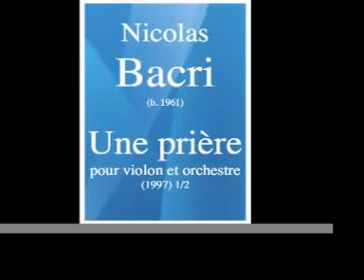Nicolas Bacri (b. 1961) : Une prière, pour violon et orchestre (1997) 1/2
Nicolas Bacri (b. 1961) (France)
Une prière, pour violon et orchestre (1997) 1/2
Violoniste : Laurent Korcia
Dir : Semyon Bychkov

Largo cantabile (5.40)
Cadenza (0.28)
Molto ruvido (1.32)
Passacaglia (2.47)
Scherzo (2.17)

Avec l'aimable autorisation du compositeur Nicolas Bacri.

On collectionCB, collectionCB2 and collectionCB3 we can also listen to Nicolas Bacri's « Symphonie n°4 classique "Sturm und Drang" » (1995), « Symphonie n°6 » (1998) et le « Concerto pour violon et orchestre n°3 » (1999/2003).

Ayant étudié auprès de Claude Ballif et de Serge Nigg au Conservatoire National Supérieur de Musique de Paris, Nicolas Bacri obtint le Premier Prix de Composition à l'unanimité du jury. Pensionnaire en 1983-84 de l'Académie de France à Rome (Villa Médicis), puis en 1991-93 de la « Casa de Velásquez » (Madrid), lauréat de plusieurs prix dont celui du Grand Prix de l'Académie du disque en 1993, Nicolas Bacri n'a jamais cessé de faire entendre sa voix au milieu du vacarme de notre société industrielle. Il se lança d'abord dans l'aventure expérimentale prônée par les instances officielles, composa le « Concerto pour piano », op. 2 (1981), le « Concerto n°1 pour violon et 21 instruments » (1983), la « Symphonie n°1 » (1984) dédiée à Elliott Carter, le « Concerto pour clarinette n°1 "Capriccio Notturno" » (1987) et fut lauréat du Prix Stéphane Chapelier décerné par la S.A.C.E. M. en 1987. Après 1987, il s'engagea dans une seconde période créatrice qui renoue avec la tradition humaniste de la musique, d'où émergent le « Concerto pour violoncelle » (1987) dédié à Henri Dutilleux, le « Concerto pour trompette n°1 » (1992), la « Symphonie n° 4 classique "Sturm und Drang » (1995) et la « Symphonie n°5 "Concerto pour orchestre" » (1997), le « Divertimento pour piano, violon et orchestre » (2000) et la « Symphonie concertante pour deux pianos et orchestre à cordes » (1996 ; rev. 2006). S'il est, avec sept symphonies, l'un des grands symphonistes français de la fin du XXe siècle, Nicolas Bacri a aussi composé de nombreuses pièces intimistes, dont la « Prière, pour violon et orchestre » (1997). Pour l'auteur, « l'œuvre, dédiée à la mémoire des martyrs juifs de tous les temps, est en une seule partie constituée d'épisodes qui sont autant de propositions formelles très rigoureuses telles le canon, la passacaille, le scherzo, le tout s'inspirant librement de la forme sonate. » Cette « Prière » fièvreuse, parfois douloureuse, où le romantisme n'est jamais loin, est animée d'un grand élan de reconnaissance envers la Vie.

LIST OF UPLOADS OF COLLECTIONCB, COLLECTIONCB2 and COLLECTIONCB3
and
IDEAL "DISCOTHEQUE" OF MORE THAN 1,300 ORCHESTRAL WORKS OF FEELINGS :